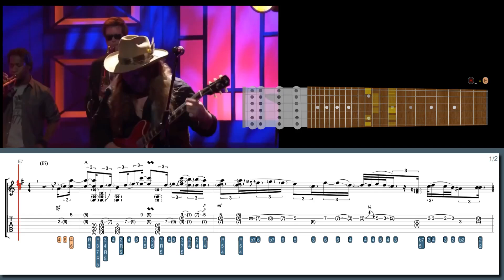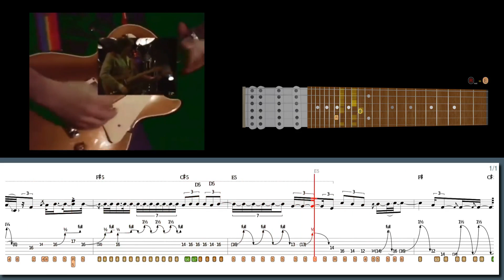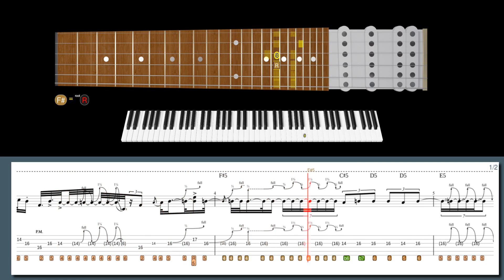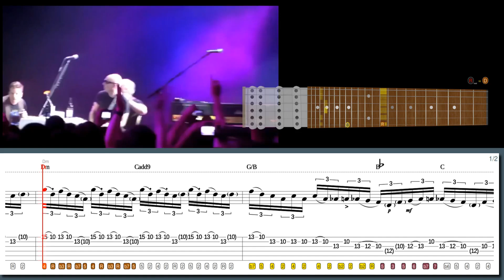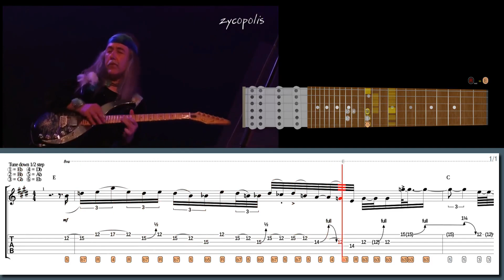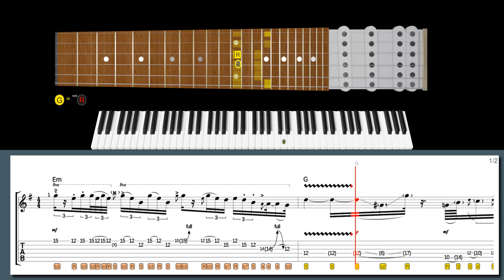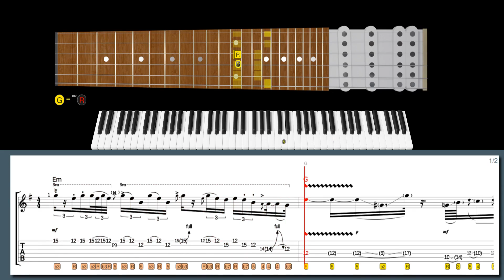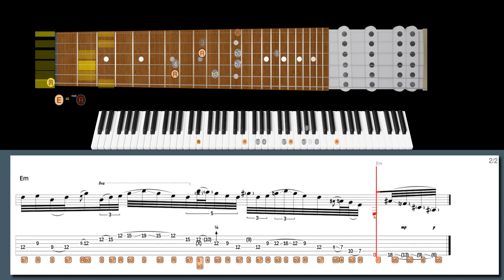When Your Guitar RIFFS Hit Like THUNDER!!! ERIC GALES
Learn this Eric Gales lick and many more Blues rock licks with our software:
55 Blues Rock licks from "Best Licks - Intuitive Guitar":

Suggested:
Blues Licks from "Best Licks - Intuitive Guitar"

Download our high-tech software to help you learn this lick:
Pentatonic cascade lick in the style of Eric Gales:

00:00 Intro
00:00 Eric Gales lick #6
00:49 Marcus King lick #5
02:37 Steve Lukather lick #4
04:21 Joe Satriani lick #3
05:55 Uli Jon Roth lick #2
07:23 Paul Gilbert lick #1
09:15 600+ Best Licks Package